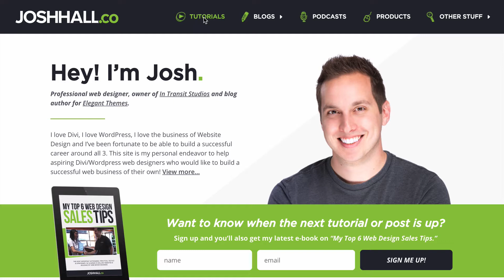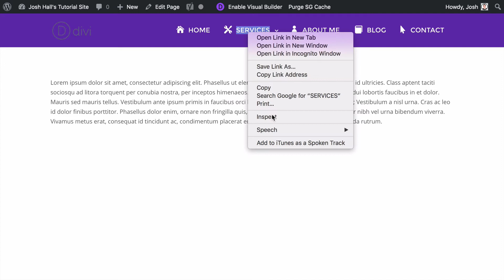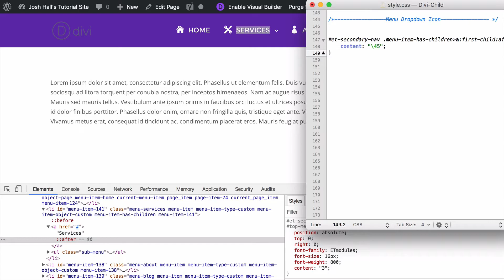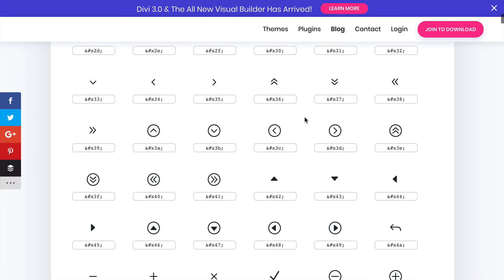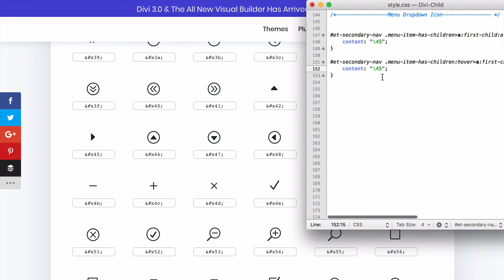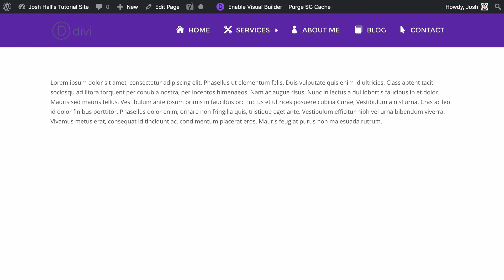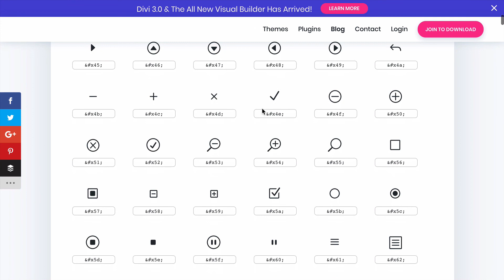How to Customize the Divi Menu Dropdown Icon